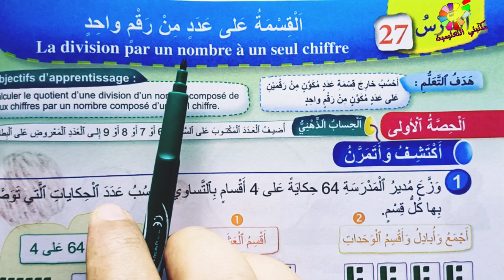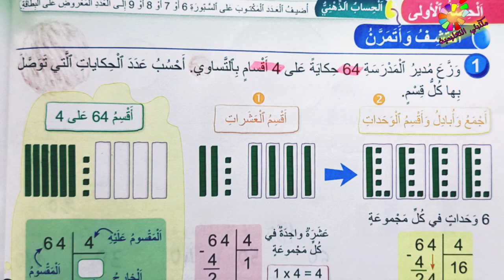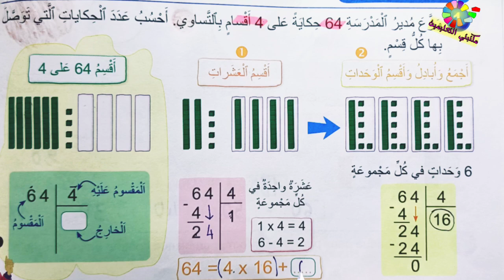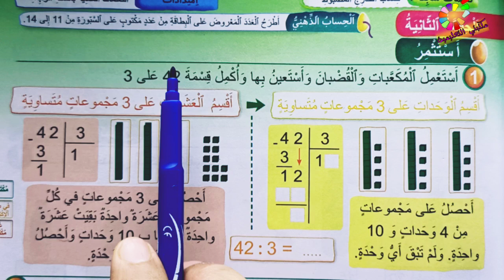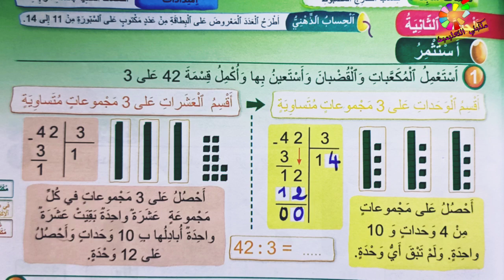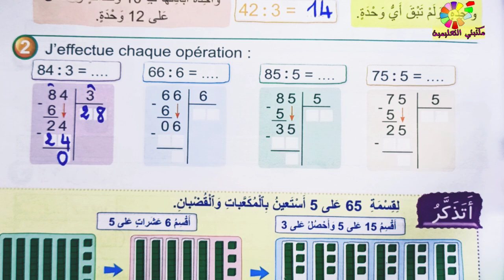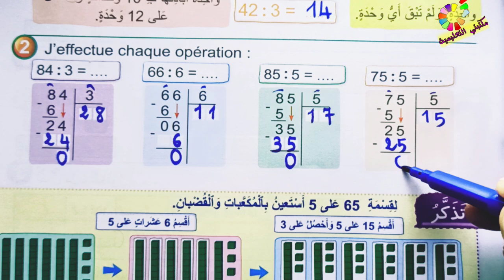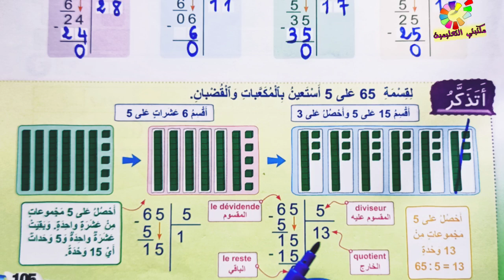القسمة على عدد من رقم واحد ص105/104 فضاء الرياضيات المستوى الثالث طبعة 2020